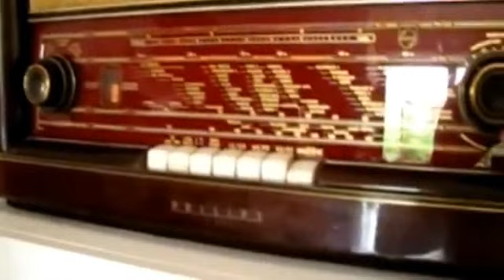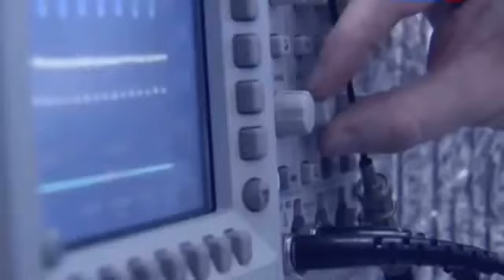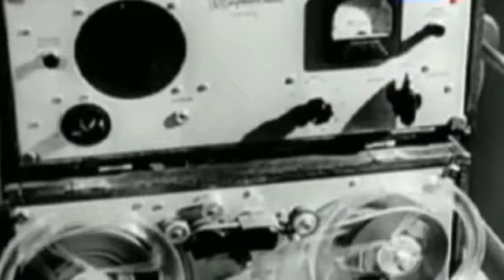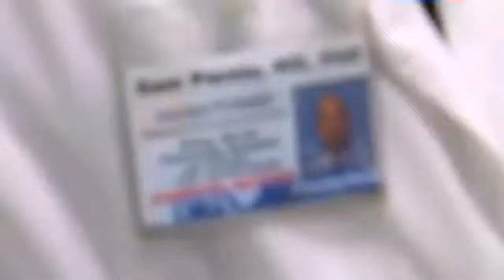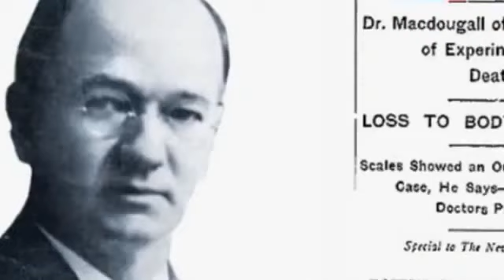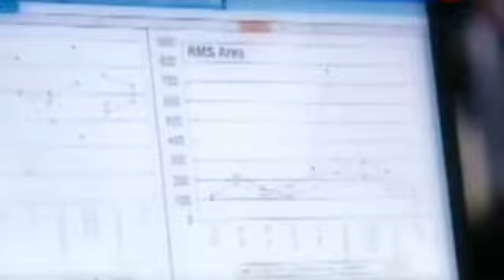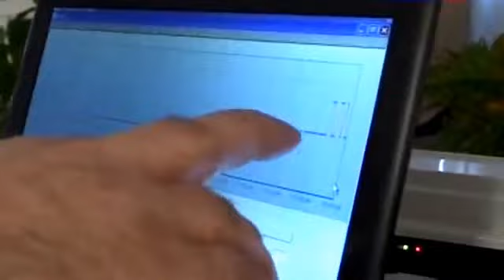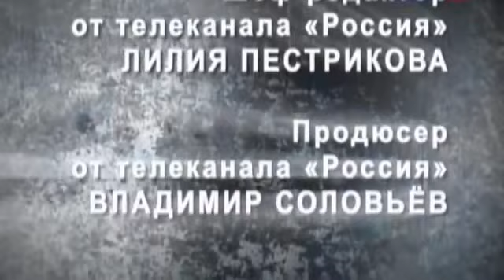SULI MOGZAUROBA GARDACVALEBIS SHEMDEG @BESARION ZAKARIADZE 22 01 2016 WELI TBILISI